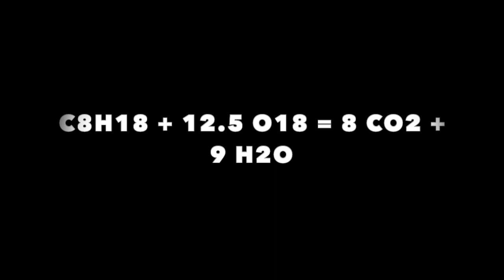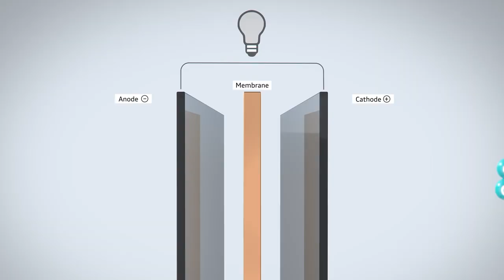Collants News: Breaking News on the Explosion Club, special Collants powered vehicles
In this short news brodcast, we find out breaking news on the Explosion Club special collants powered vehicles and many more